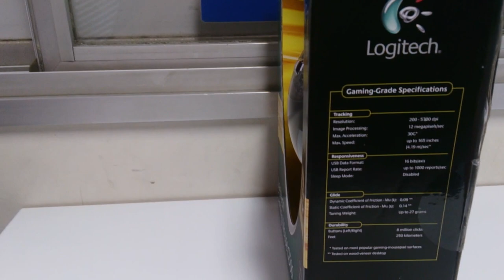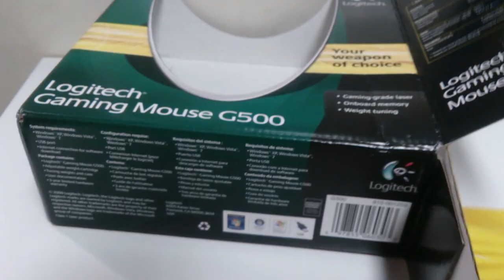Unboxing Premiado Balão da Informática 425281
Unboxing do mouse g500 da Logitech